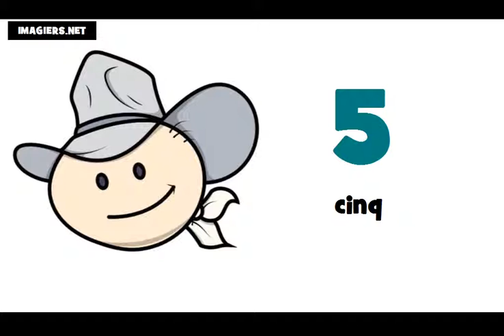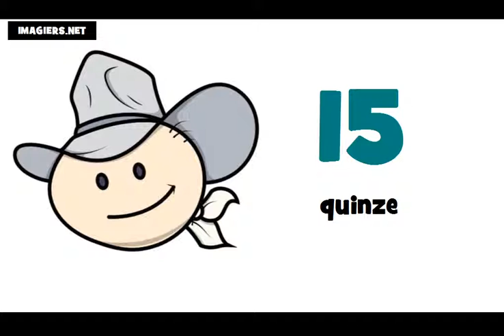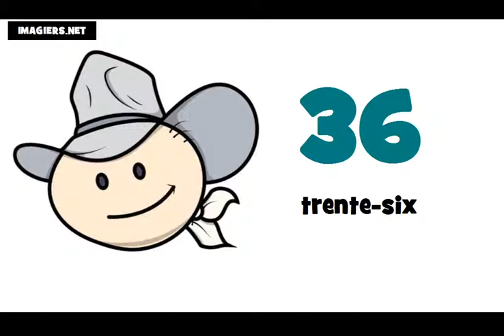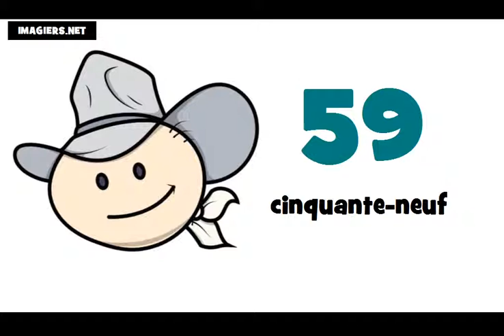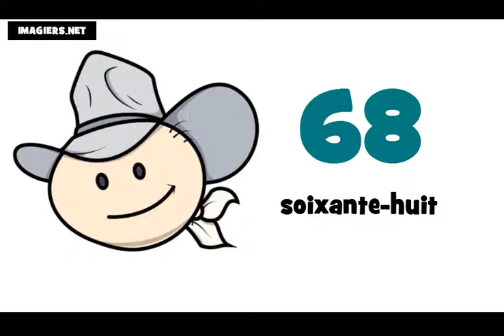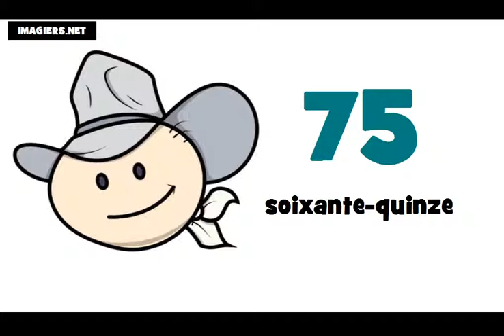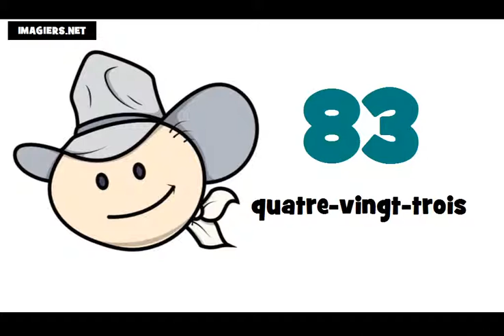lekce francouzštiny = francouzska cisla 0 100